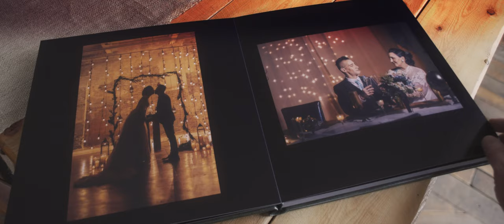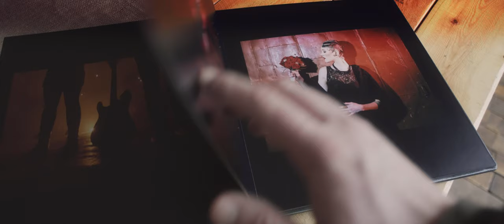That Werks Photography wedding album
A beautiful book full of wedding photographs I've taken.